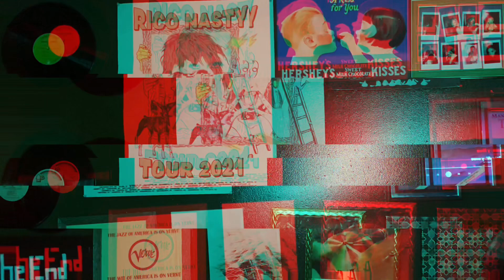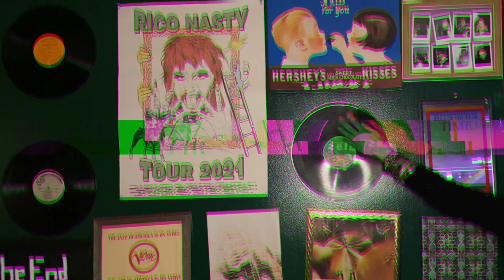What I’ve Been Listening to Lately 2024| Zen’s Corner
Come join me as I share five of my favorite 2024 releases so far.
Ft.

Playlist link